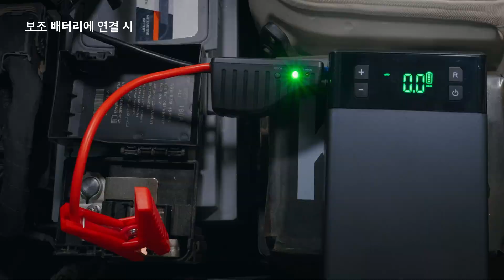배터리 방전 시 점프 스타트 방법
배터리 방전 시 점프 스타트 방법 알아보기